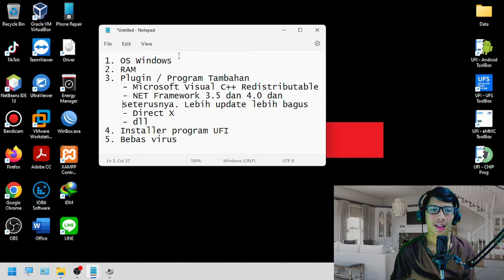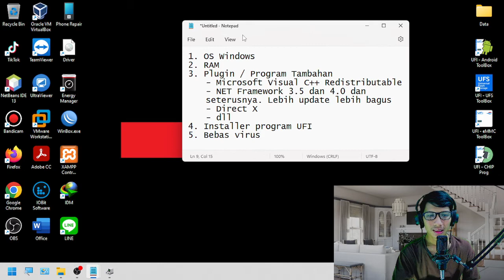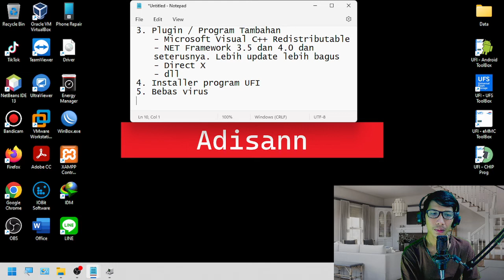Spesifikasi Yang Diperlukan Instalasi UFI BOX (Video 2)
Selamat datang di Channel Adisann! Ini adalah Video 2 mengenai Spesifikasi Yang Diperlukan Instalasi UFI BOX. Mohon maaf jika ada bagian video yang mungkin delay atau tidak muncul gambar dikarenakan jalannya program di bagian akhir saat membuka aplikasi

Untuk program UFI BOX bisa kalian unduh di Website saya pada link berikut